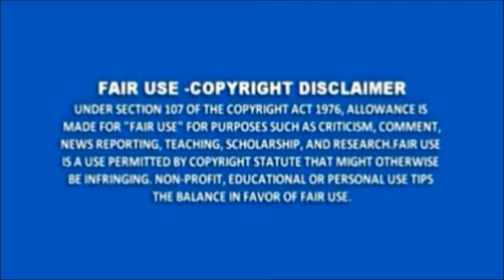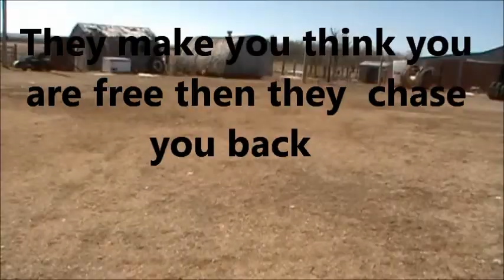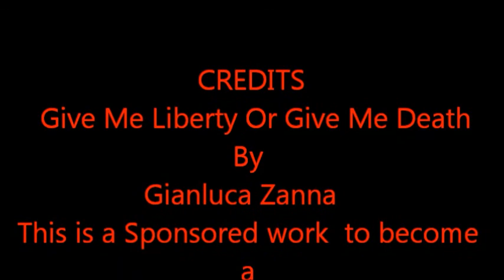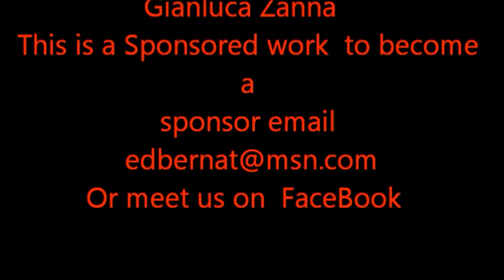Black Robe Regiment We are free not Slave Pt 02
If you missed part one watch it first
Come Join us on Facebook  Black Robe Regiment South Dakota
Chicago Tea Party Forming.
ATLAHWorldwide
Pastor Manning